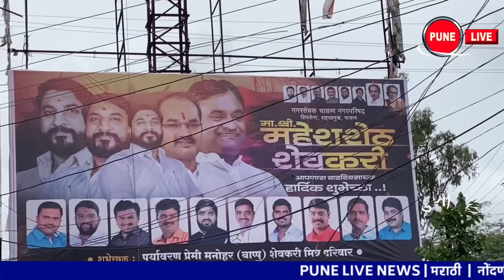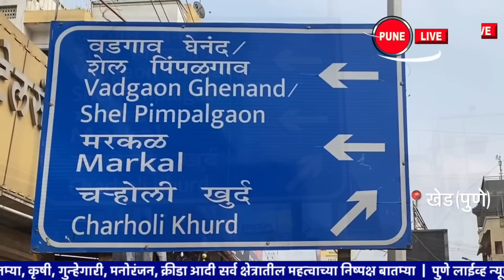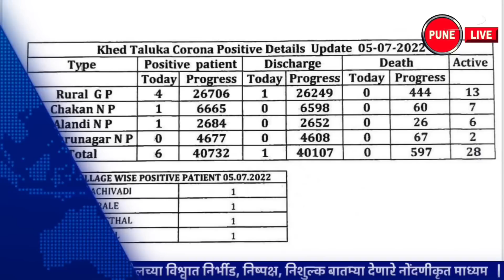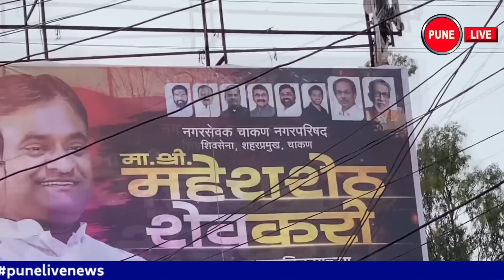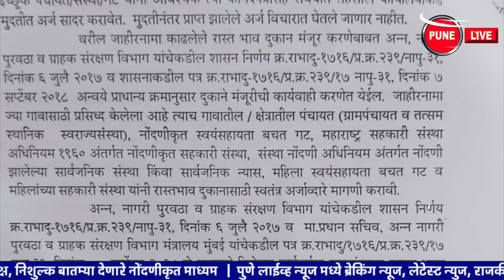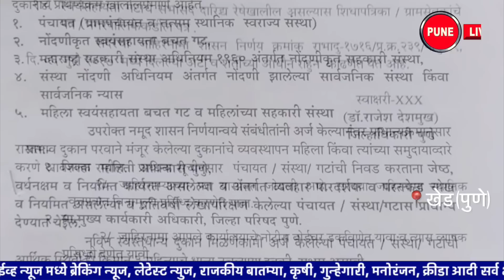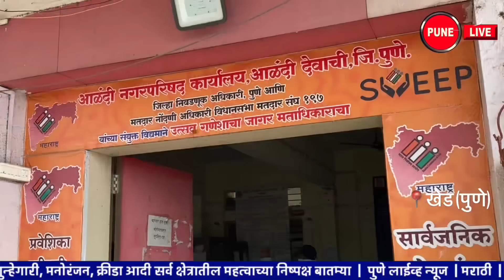KHED | ठळक घडामोडी | Tuesday, July 5, 2022 | Highlights | PUNE LIVE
CHAKAN, RAJGURUNAGAR, ALANDI | Tuesday, July 5, 2022 | खेड, ठळक घडामोडी , मंगळवार, ५ जुलै २०२२
Mocca action; Khed includes both | Action has been taken against Santosh Jadhav gang in Sarait, who was arrested in the murder case of singer Sidhu Musewala. Mocca action involves two from Khed.
Charholi Khurd | Disputes between two groups; Crime against 5 persons
Khed, incessant rain; Accelerate agricultural work
Chakan, an authentic rainy experience
Khed, new 6 corona patient
The number of corona patients in Khed taluka is increasing. Today, on Tuesday 5th July, 6 new patients have been found in the taluka.
Khed, confusion in Shiv Sainik?
Khed, the success of the administration in preventing child marriage
Khed, students did not get certificates
Ration shop licenses for Khed, 23 villages
Khed, the trumpet of municipal elections
Chakan, Dindi of school children
मोक्का कारवाई; खेड मध्ये दोघांचा समावेश
   गायक सिद्धू मुसेवाला हत्या प्रकरणात अटकेत असलेल्या सराईत संतोष जाधव टोळीविरूद्ध मोक्कानुसार कारवाई करण्यात आली आहे. मोक्का कारवाई मध्ये खेड मधील दोघांचा समावेश आहे.
चऱ्होली खुर्द | दोन गटात वाद; ५ जणांवर गुन्हा
खेड , संततधार पाऊस; शेती कामांना वेग
चाकण , अस्सल पावसाळी अनुभव
खेड , नवीन ६ कोरोना रुग्ण
खेड तालुक्यातील कोरोना रुग्ण संख्या वाढत आहे. आज मंगळवारी ५ जुलै रोजी तालुक्यात ६ नवीन रुग्ण मिळून आले आहेत.
खेड , शिवसैनिकांत संभ्रम ?
खेड , बाल विवाह रोखण्यात प्रशासनाला यश
खेड, विद्यार्थ्यांना दाखले मिळेनात
खेड , २३ गावांसाठी रेशन दुकान परवाने
खेड, पालिका निवडणुकांचे बिगुल
चाकण,  शाळकरी मुलांची दिंडी
THALAK GHADAMODI
व्हिडीओ एडिटिंग | प्रणव व यश दुधवडे
Video Editing | Pranav and Yash Dudhawade
KHED, CHAKAN, RAJGURUNAGAR, ALANDI , Municipal Council, Mahalunge , POLICE, UPDATE PUNELIVENEWS, KHED, VIDEO ,बातम्या, BATMYA , INDIA, MAHARASHTRA, Khed popular video